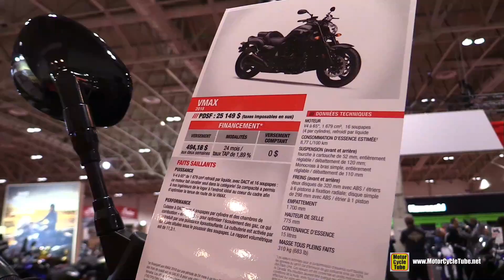2018 Yamaha V-Max - Walkaround - 2018 Toronto Motorcycle Show